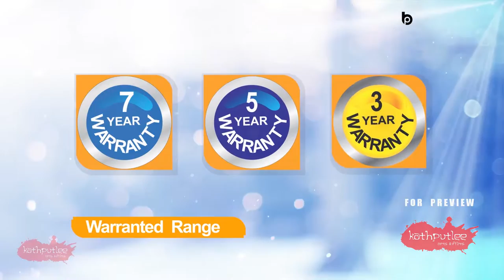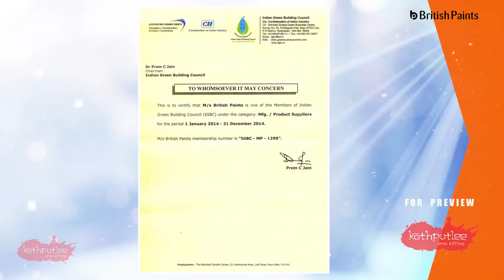British Paints ad - Corporate Film - India- Kathputlee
Features:
Interior emulsion
Washable
Stain Resistance

The client wanted a Corporate Film Makers In Delhi NCR who turnaround corporate film and video production. Which explain their products and their brand’s credibility. We came up with a solution where no shoots or complicated animation was required but still, the motive of the client can be fulfilled.